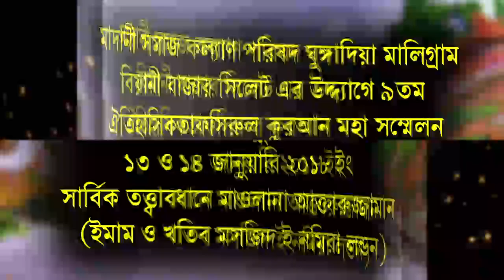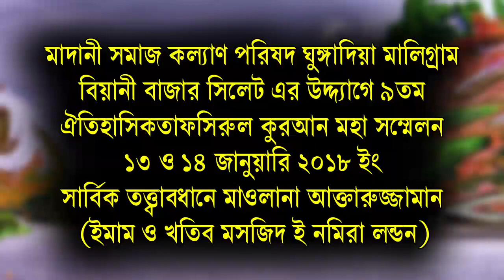Allama Nurul Islam Khan Sunamgonji Bangla Waz 2018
Allama Nurul Islam Khan Sunamgonji  is a very Important & popular islamic lecturer And Singer He Is a Truly Lecturer and singer In Bangladesh . We are really very happy to published video from our channel ..

Mufti Mofijur Rahman Asadi 2018
Rafi Bin Monir 2018
Allam Jubaer Ahmed Ansari 2018
Khaled Saifullah ayoube 2018
New Tafsiru 2018
Islamic Waz 2018
Islamic Waz Mahfil 2018
New Quran mahfil 2018
Bangla Waz 2018
Rbm tv 2018
New Tafsir 2018